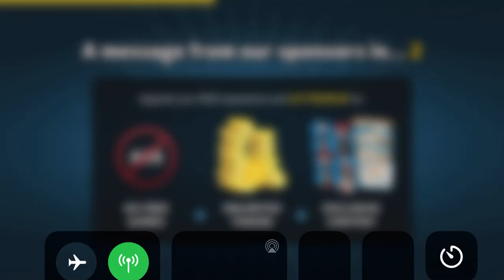Battle for control of the Roman Empire (RISK)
A fun game. Hope you enjoy